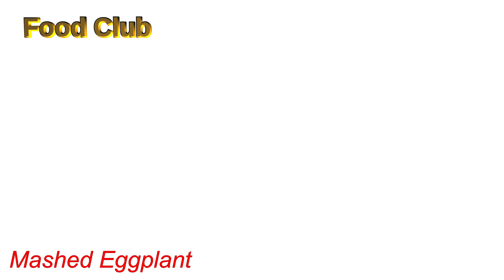Mashed Eggplant - so tasty (vegan recipes) - なすのシチュー|とてもおいしいです（ビーガンレシピ）کشک بادمجان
Mashed Eggplant -Simple Healthy Meals (vegan recipes)Make it for Christmas